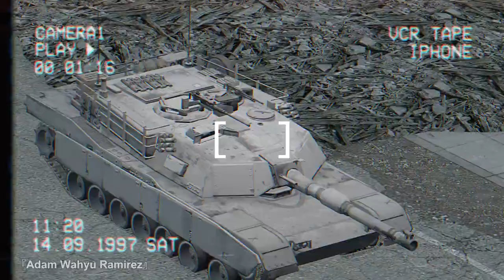[SFM] War Thunder Star Rail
Average IQ of Top Tier players are summarized in one video

Software used:
1. Source Filmmaker
2. Capcut PC (the most suckass editing software ever exist, but i'm used to it)

Resource used:
1. M1A2 Abrams Simpfphys
2. T-90A Simpfphys
3. Honkai: Star Rail Kafka by R.Star
4. Honkai: Star Rail Blade by R.Star
5. Honkai: Star Rail Trailblazer by R.Star
6. Honkai Impact 3rd Welt by R.Star
7. Honkai: Star Rail March 7th by R.Star